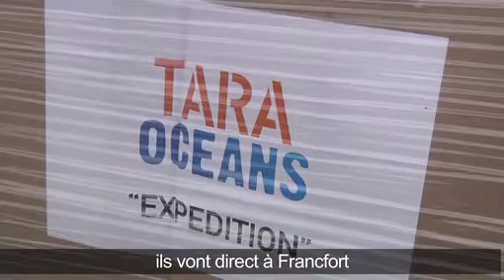TARA OCEANS : Déchargement des échantillons à Guayaquil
Tara est de retour à Guayaquil pour décharger les échantillons d'eau de mer contenant le trésor de Tara : des millions de micro-organismes qui vont faire le bonheur des scientifiques. Le bateau est attendu de pied ferme.